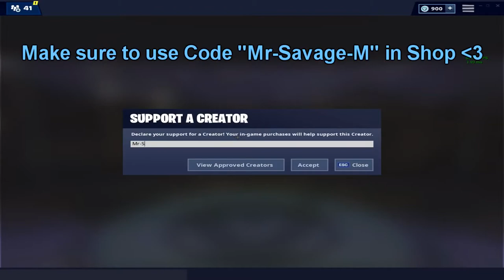22 Kill Solo SLIDE mode Fortnite Battle Royale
22 Kill Solo  SLIDE  mode   Fortnite Battle Royale ||Gamers-py ||MrSavageM